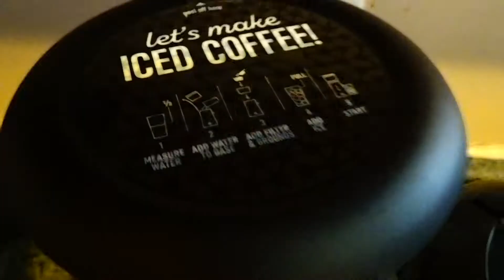THANKSGIVING2021 | JEANETTE SILVA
Hey Loves , thank you so much for continuing to watch my videos . I was so excited to edit my 2nd video I'm still a little rusty with the editing but I will get there . Thank you so much again I really appreciate you guys.

LashTech Instagram : Lashedbyjay.bakersfield
You are able to book straight on her page !